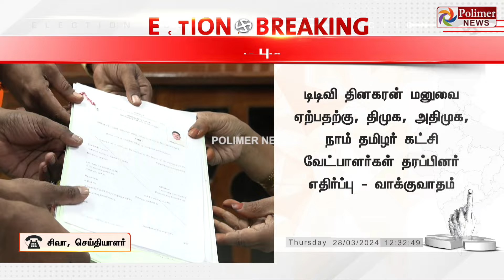ElectionBreaking : டிடிவிக்கு பேரதிர்ச்சி.. ஒட்டுமொத்தமாக கிளம்பிய எதிர்ப்பு.. பரபரப்பு தகவல் TTV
ElectionBreaking : டிடிவிக்கு பேரதிர்ச்சி.. ஒட்டுமொத்தமாக கிளம்பிய எதிர்ப்பு.. பரபரப்பு தகவல்